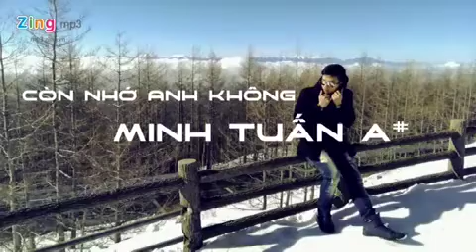[MV HD] Còn Nhớ Anh Không - Minh Tuấn